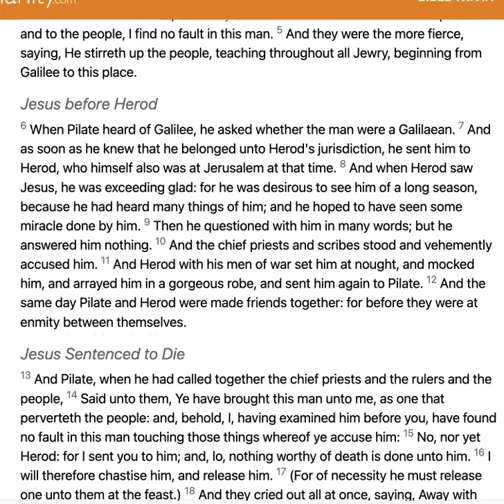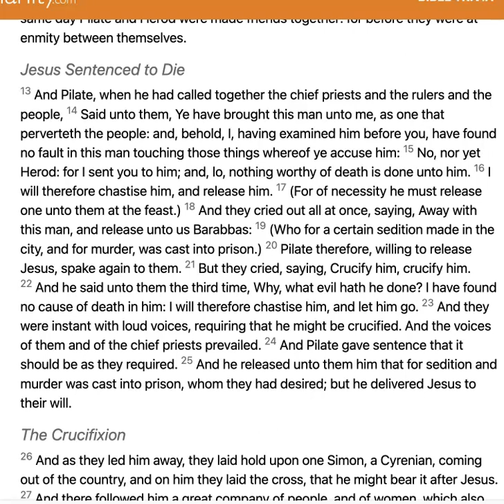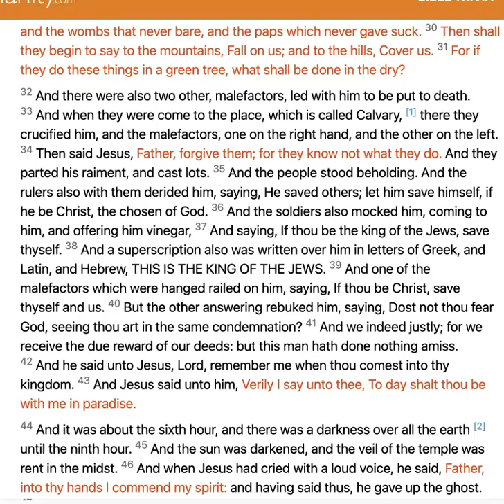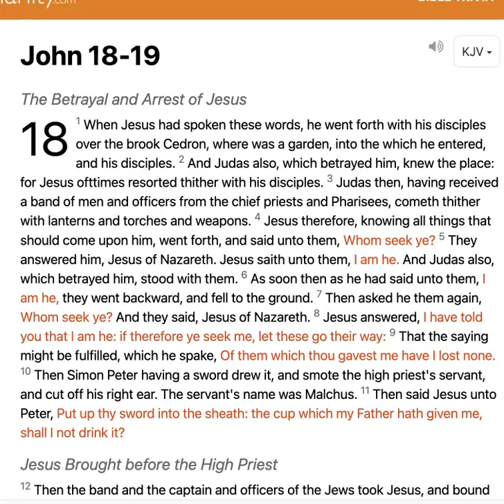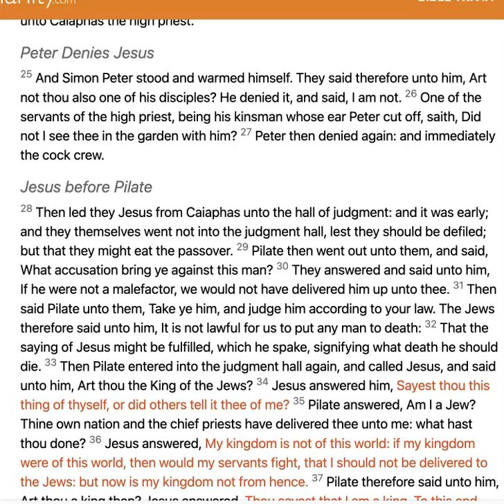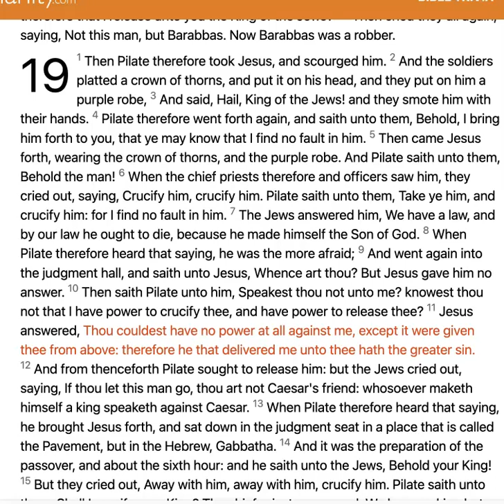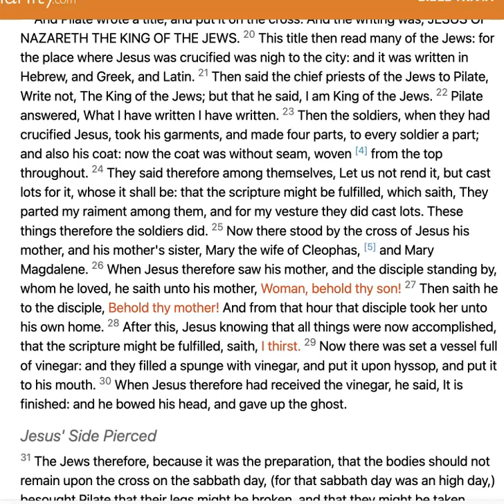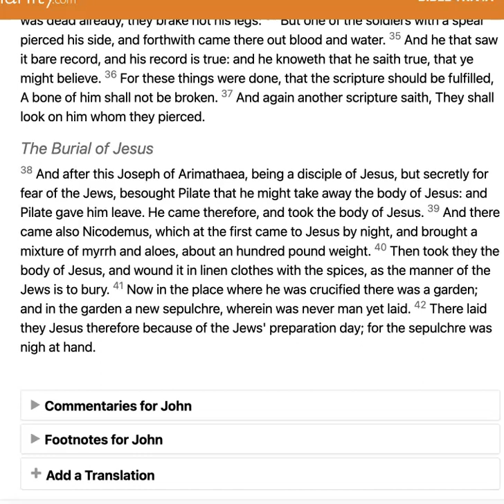LUKE 23; JOHN 18-19 // King James KJV Bible Reading // Daily Bible Verse // Bible in a Year Day 317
Welcome to Day 317 of the Bible reading in the year 2023. This channel will be created in one year and will cover the reading of the entire King James Version (KJV) of the Bible, read in chronological order, rather than the order in which it is printed. Day 317 consists of Luke 23 and John 18-19.